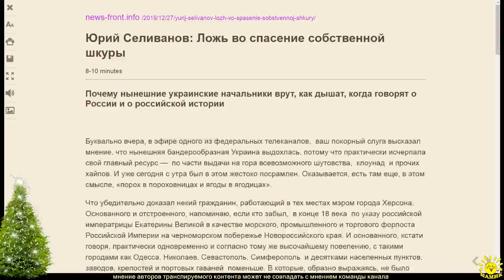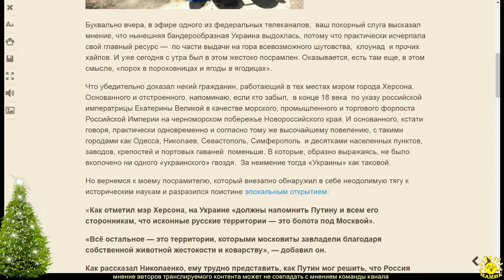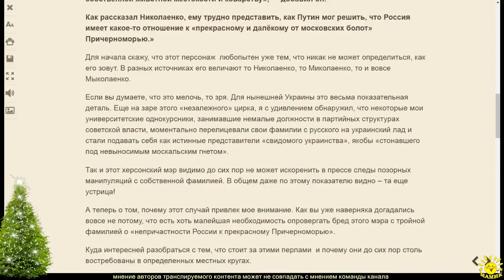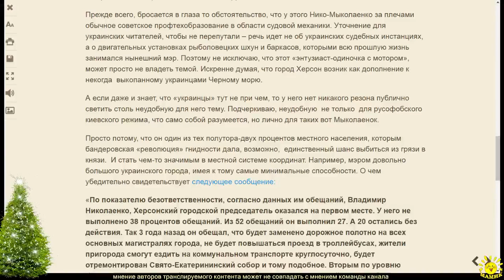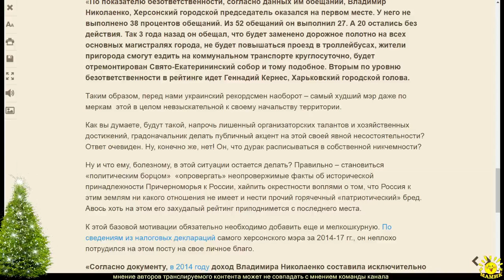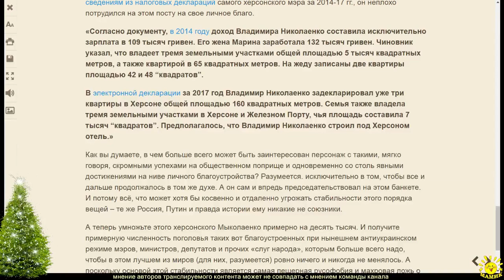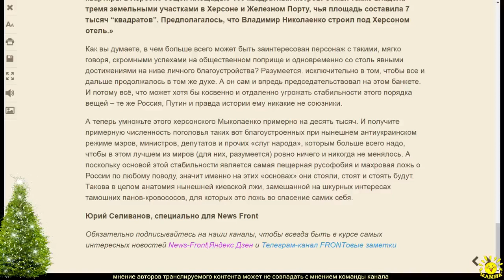Юрий Селиванов: Ложь во спасение собственной шкуры